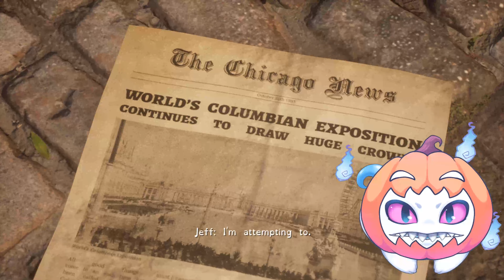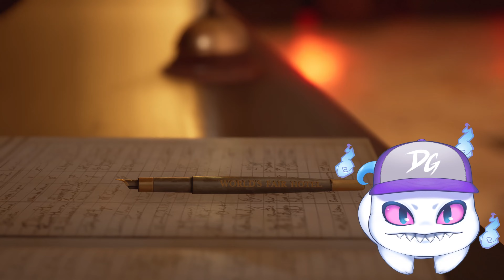Room For 1 - [Devil In Me] [1]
Spooky season begins!

Coming up this month, The Devil In Me, The Quarry, Fear and Hunger 1 featuring a special guest and expert on F&H, Lords of the Fallen and Spider-Man 2!

I stream five days a week, Thursday to Monday at 8am GMT!